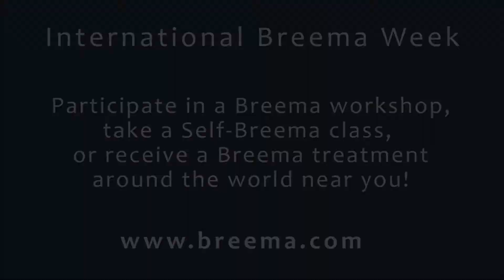Nurture Your Essential Self During International Breema Week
Breema doesn't fill up your mind. It nurtures your Being. If you practice Breema bodywork and apply the Nine Principles to it, each principle nurtures you. The more you apply them, the more you are nurtured, and your life is nurtured.

To participate in a Breema workshop, take a Self-Breema class, or receive a Breema treatment, to find a practitioner or class in your area.